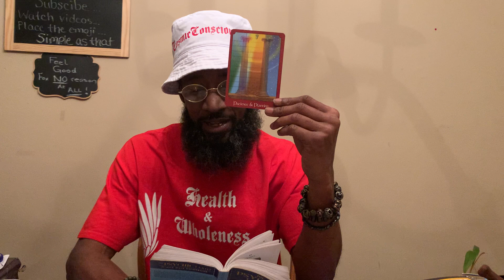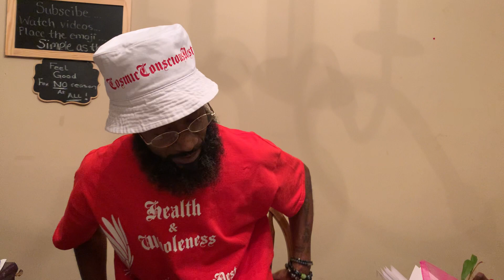# 653 RAW & UNCUT ✂️ Pseudomutuality 👨‍👩‍👧‍👦 Brings Forth The Golden Child 🧘🏾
Thought Provoking Insights To Invoke The Spirit Of Healing ❤️‍🩹 In The Collective Consciousness & Activate The Soul Process Of Ascension 💫

Thank You In Advance For The Love & Support & Return 💯 Fold.

                                 Saiwoo